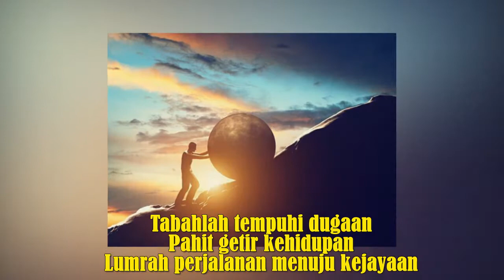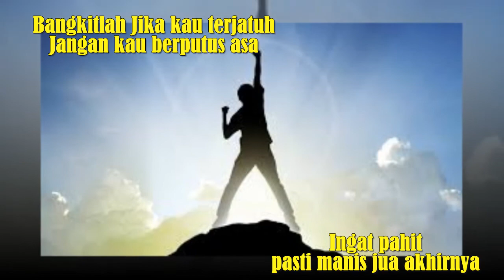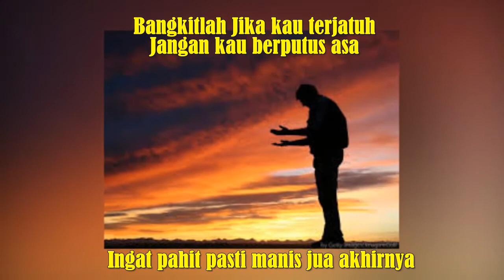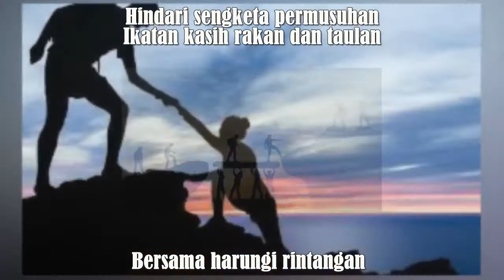Lagu Motivasi: Menggapai Cita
Nyanyian oleh: Angah Faizal
Lirik: Angah Faizal